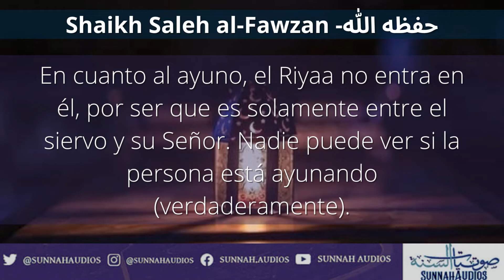¿Por qué el ayuno ha sido especificado entre todo los actos de Adoración? - Shaikh Saleh al-Fawzan